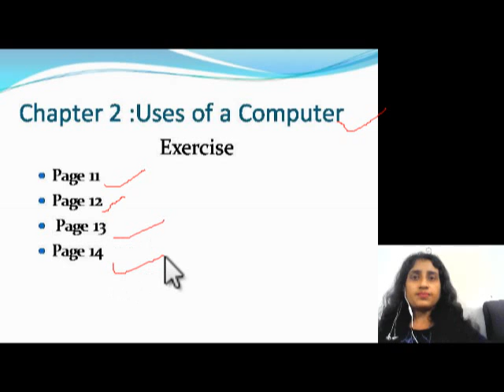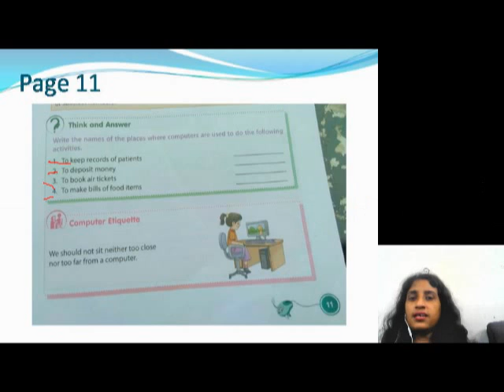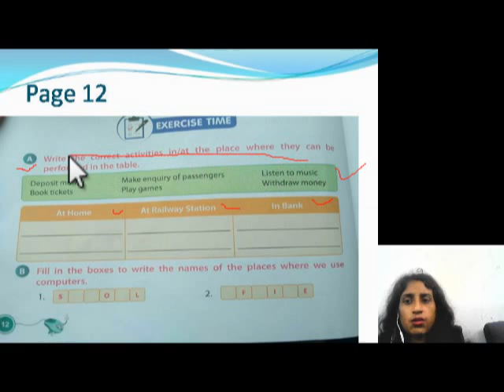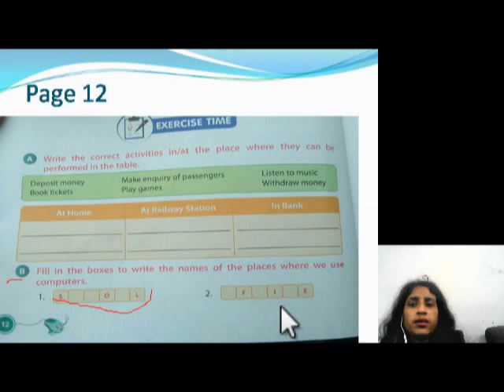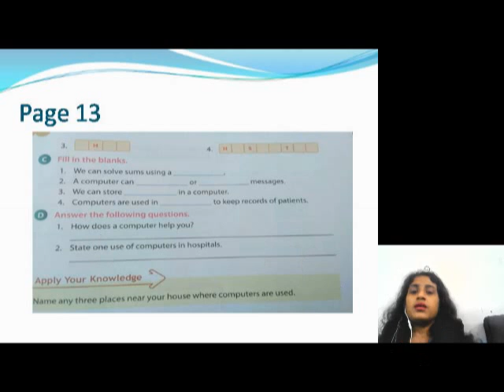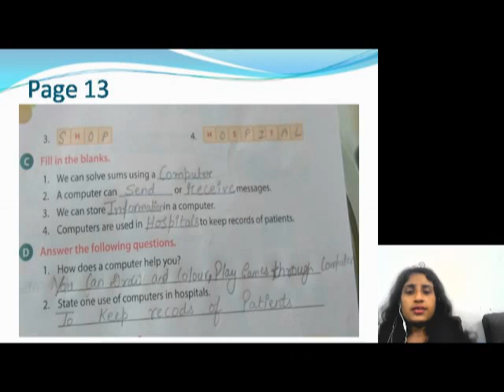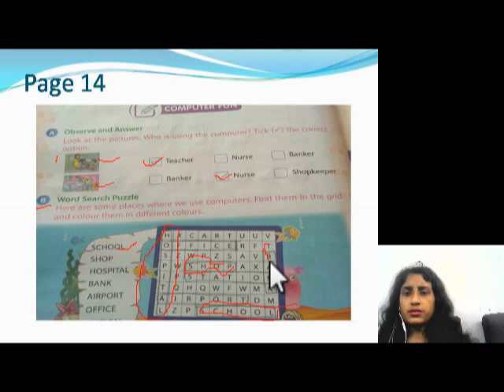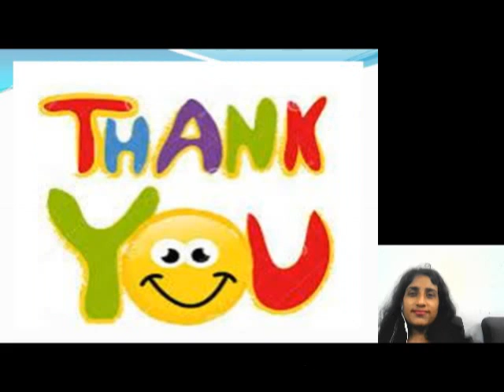Computer CLASS - 1